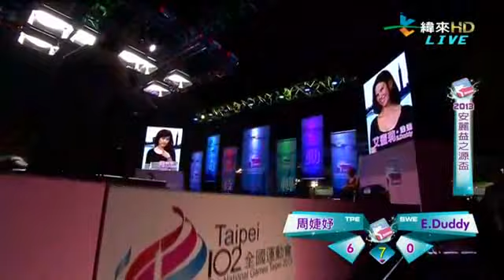Thailandbilliard.com - 2013 An Liyi vs. E. Duddy - Amway cup 2013 chap 3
Store Hours: Mon to Fri 10am to 8pm, Sat and Sun 10am to 5pm